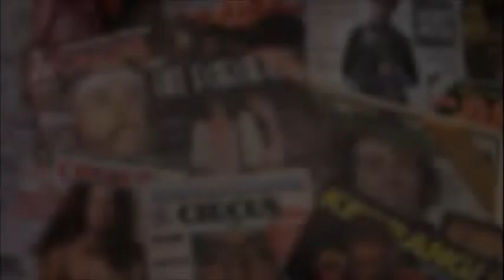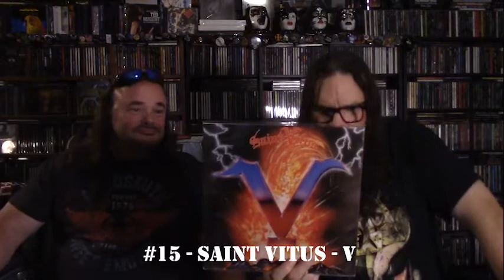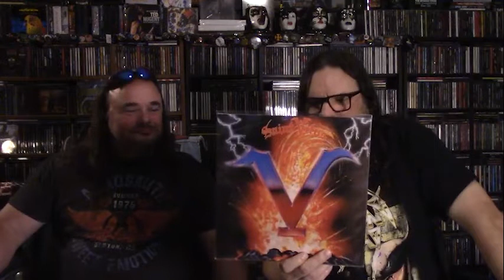Hard n' Heavy: Top 35 of 1990 - Part 2 | nolifetilmetal.com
Scott Waters and Randy "Trog" Michaud rate their top 35 or so Hard n' Heavy records from 1990.